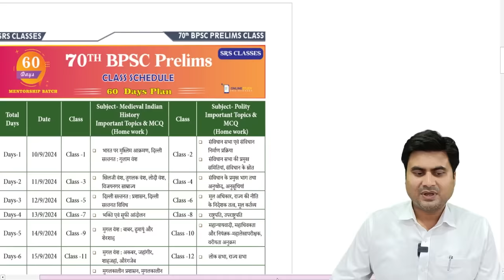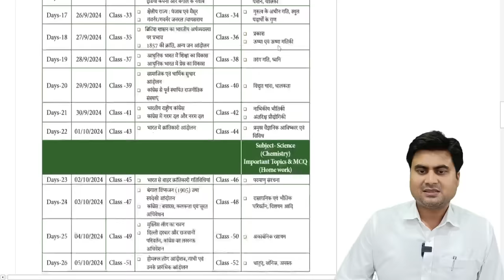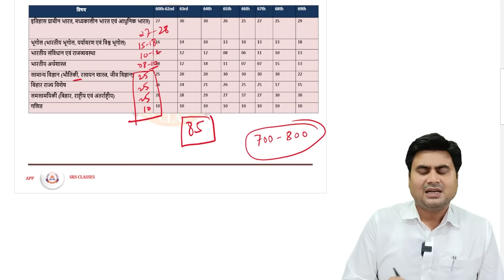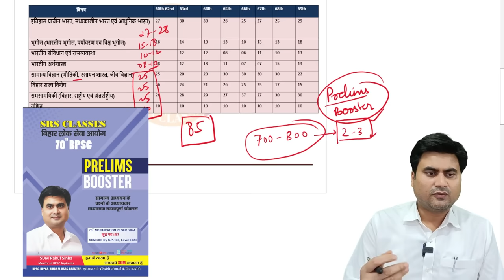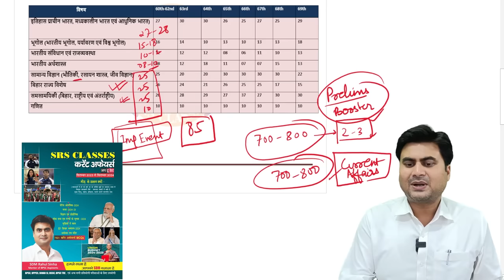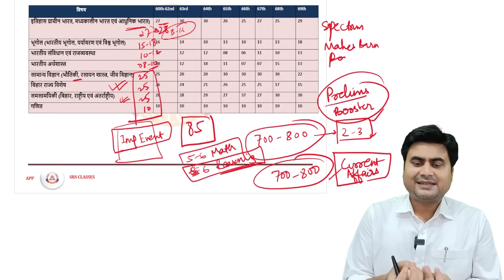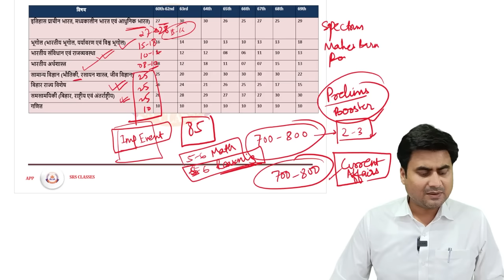70th BPSC अंतिम 50 दिन में इन किताबों से ही पढ़े | SDM Rahul Sinha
70th BPSC अब बस इतना पढ़ लो Selection पक्का II SDM Rahul Sinha II